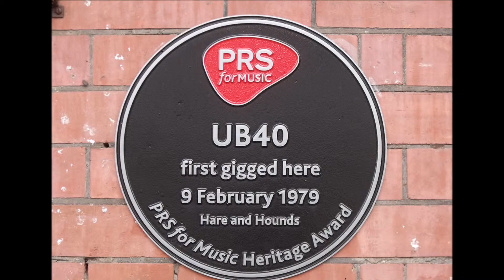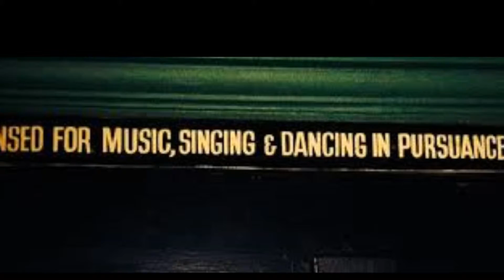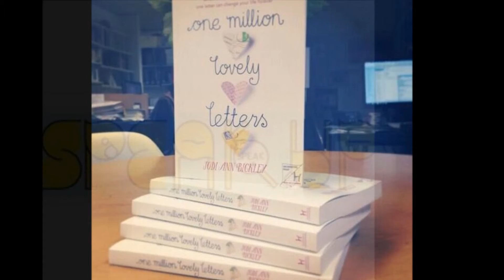Hare and Hounds